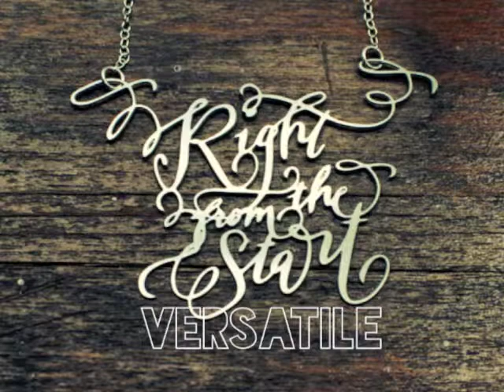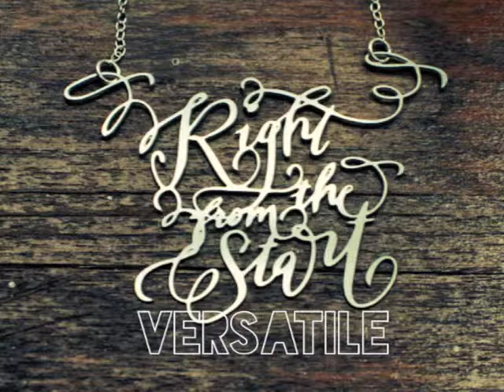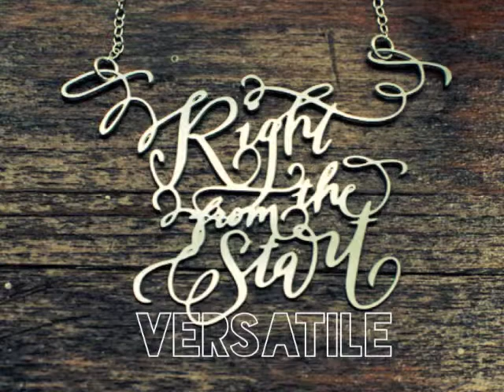Right from the Start